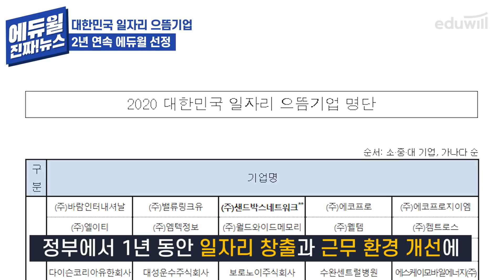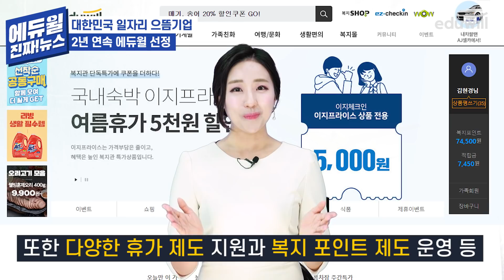2년 연속 대한민국 일자리 으뜸기업에 에듀윌이 선정될 수밖에 없는 이유｜에듀윌 진짜뉴스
🎉대한민국 일자리 으뜸기업🎉
에듀윌 2019, 2020 2년 연속 선정!!
에듀윌이 2년 연속으로 선정된 이유를 영상으로 확인하세요🥳

에듀윌의 유료강의, 합격비법, 학습법이 궁금하다면?
에듀윌 유튜브 채널 구독하고 꼭 합격하세요💛